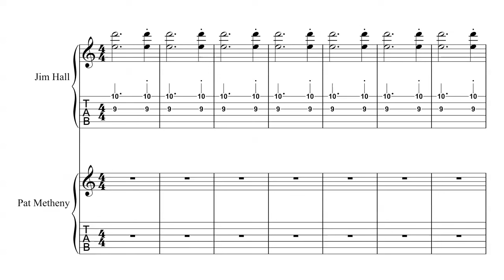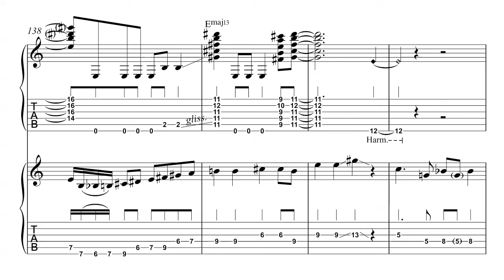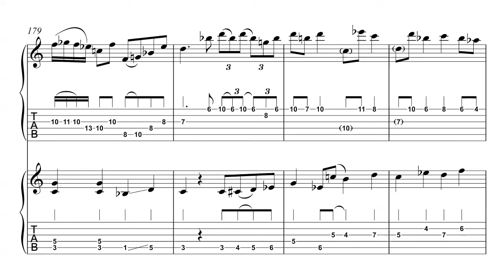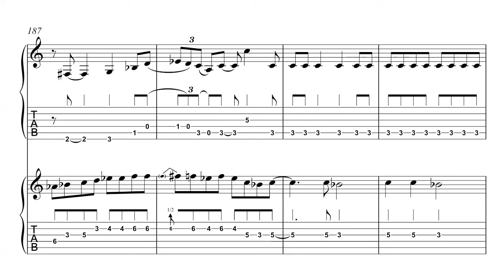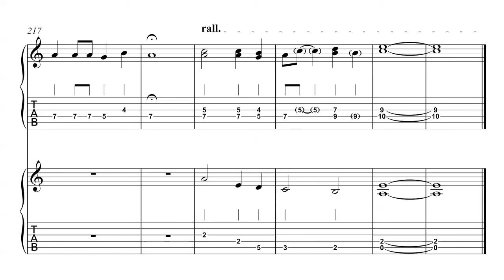Cold Spring ( J.Hall & P.Metheny ) Transcription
Jim Hall & Pat Metheny "live"